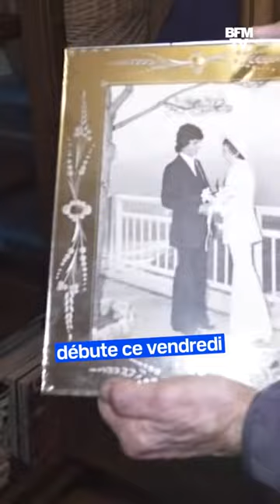Débat sur la fin de vie: une famille raconte le recours au suicide assisté en Suisse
En juin dernier, Marie-José Terradura, atteinte d'une maladie incurable, a choisi d'avoir recours au suicide assisté en Suisse. Ce vendredi s'ouvre la première session de la Convention citoyenne sur la fin de vie. Alors que le sujet divise énormément, des soignants aux religieux, 150 citoyens vont devoir réfléchir à l'opportunité de changer le cadre légal de la fin de vie en France.